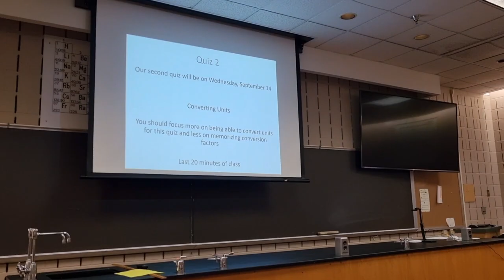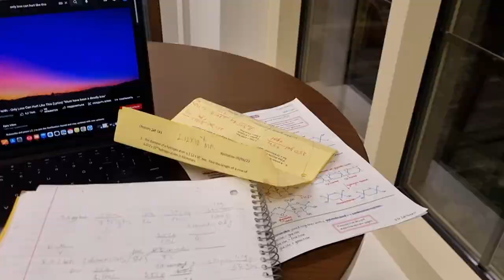Day in My Life | Shokhina Mirkomilova | Lycoming College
Watch a video about how our alumnus Shokhina's day looks like at Lycoming College, US.

When admitted to university, Shokhina got $38,000 annual scholarship to cover her tuition fees. She is now studying for Bachelor of Science in Biology.

Sign up for a consultation with us to learn more about admissions to 🇺🇸 US universities.